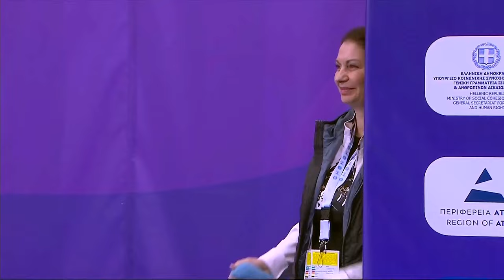BREZALIEVA Eva (BUL) - RGI Ribbon Final 30,800 ❤️ 2024 World Cup PALAIO FALIRO, ATHENS (GRE)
FIG WORLD CUP 2024 PALAIO FALIRO, ATHENS (GRE) 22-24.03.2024 .